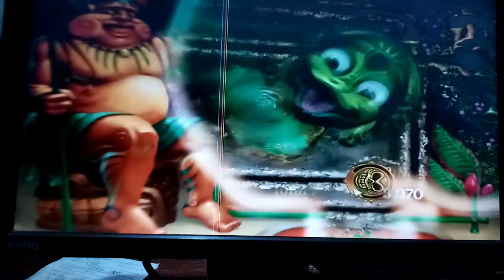ZUMA MUNA TAYO HABANG WALA PANG BIYAHE